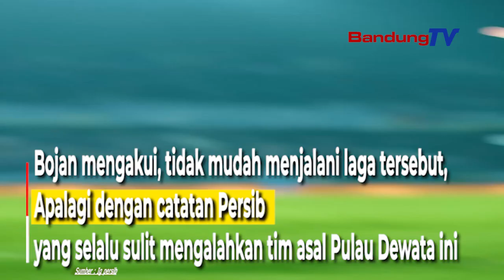Lawan Bali United, Ini Misi Ganda Persib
Persib membawa misi ganda
pada laga tandang kontra Bali United.

Pertandingan pekan ke-23 Liga 1 2023/2024 tersebut
akan berlangsung di Stadion Kapten I Wayan Dipta Gianyar,

Selain kebangkitan dari kekalahan pekan lalu,
Persib ingin memperbaiki catatan saat jumpa Bali United.

Pelatih Persib, Bojan Hodak mengatakan,
pertandingan akan berjalan seru dan menarik.